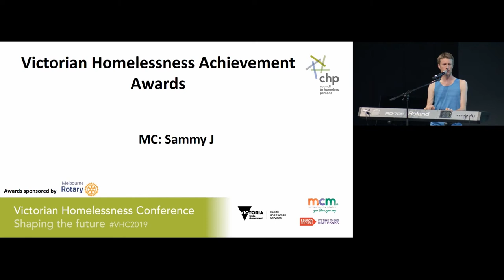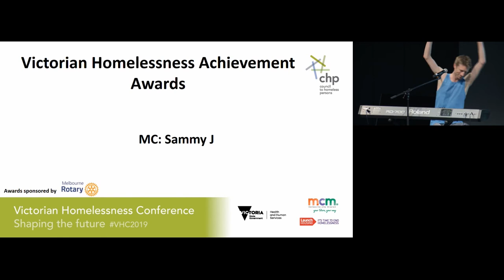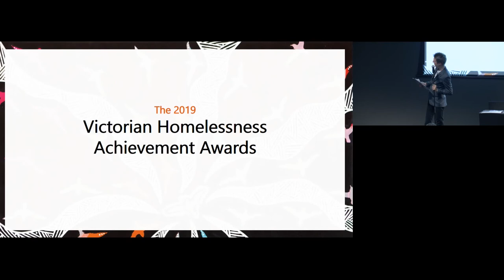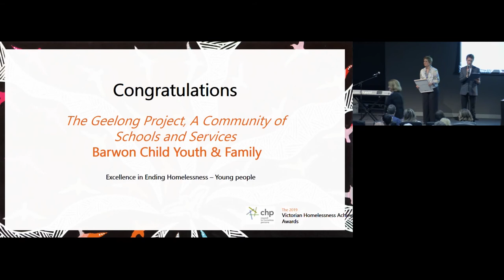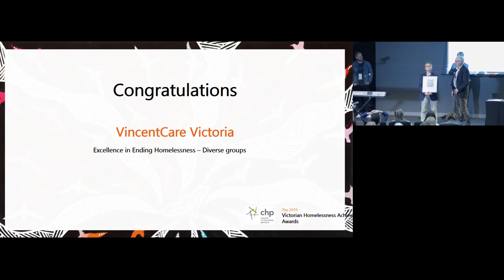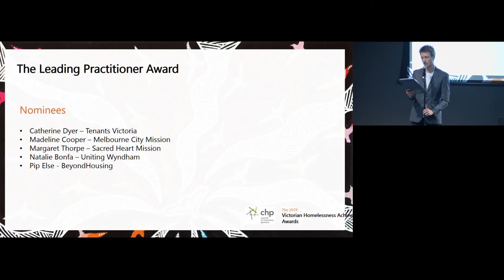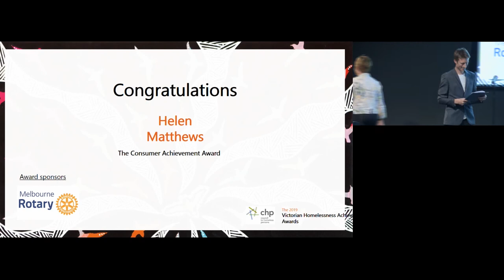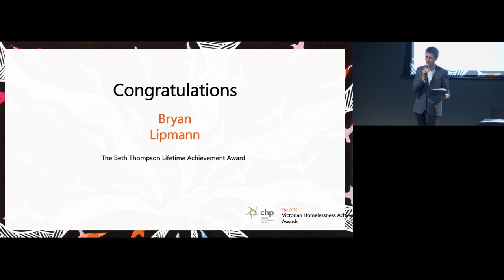The Victorian Homelessness Achievement Awards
The Victorian Homelessness Achievement Awards, presented by Council to Homeless Persons, an opportunity to celebrate the many exceptional workers, consumers, and organisations within the specialist homelessness service system and the vital work that they do.

MC – Comedian and political commentator Sammy J